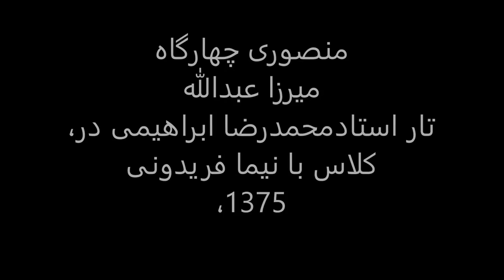منصوری چهارگاه میرزاعبدالله،تار استادمحمدرضا ابراهیمی در کلاس با نیما فریدونی ،1375.mp4